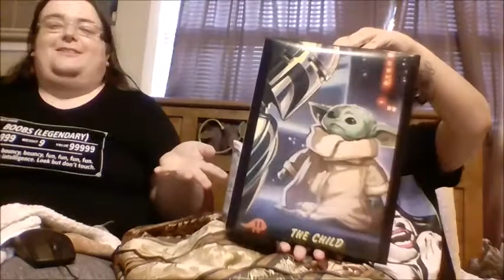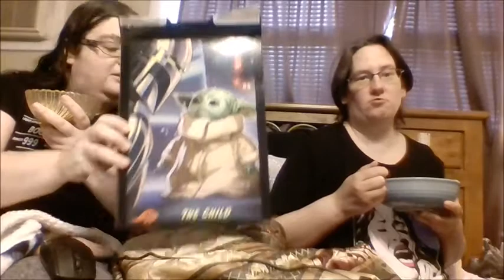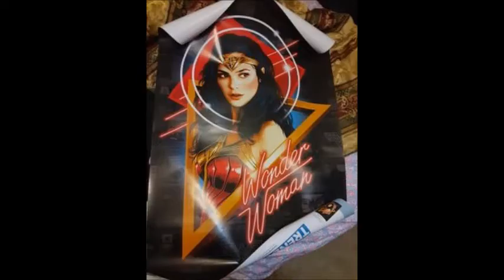Lyrical Moonraven and Pixel Gamer Girls Review Mandelorian Cereal